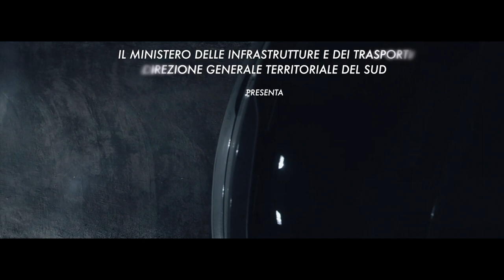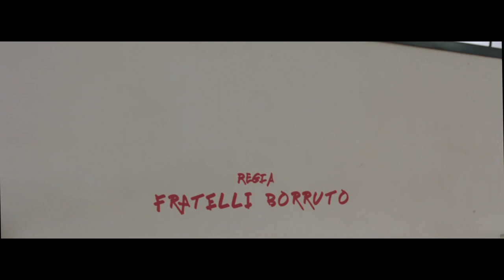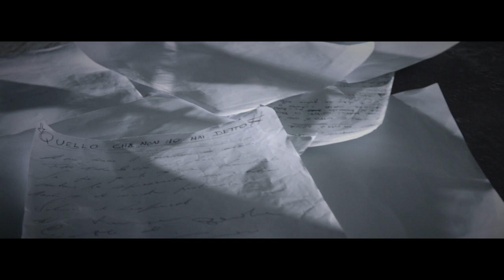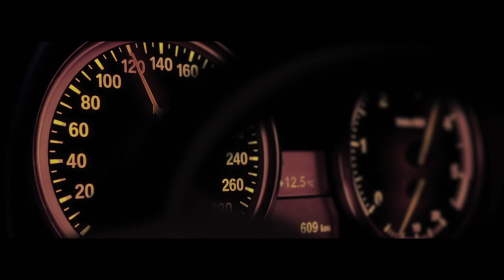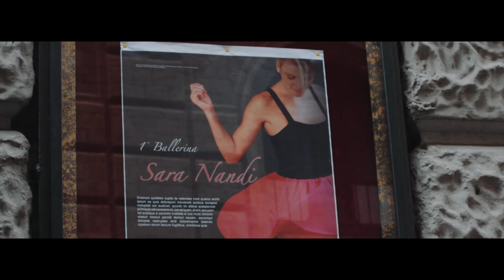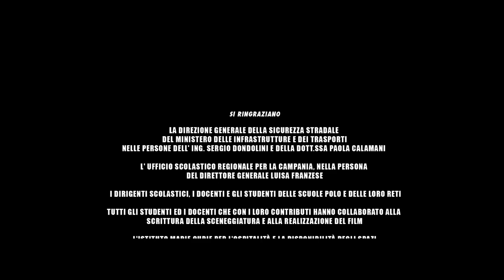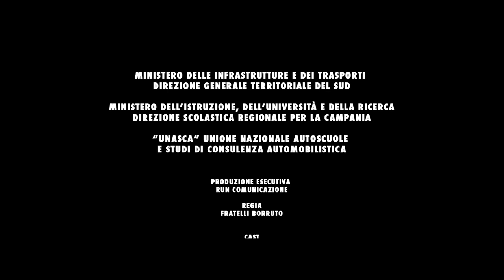"Strade da amare, fai la scelta giusta" - cortometraggio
“Strade da amare”, primo social movie sulla sicurezza stradale!
Regia d'eccellenza dei Fratelli Borruto in un emozionante cortometraggio di elevata valenza pedagogica, da più parti riconosciuta. Un messaggio “di sicurezza” ai giovani, realizzato grazie al finanziamento del Ministero delle infrastrutture e dei trasporti e della Direzione generale territoriale del Sud,  con la collaborazione di UNASCA e del Ministero dell'istruzione, dell'Università e della Ricerca.
Menzione speciale alla 73° Mostra del Cinema di Venezia,  proiezione fuori concorso al Giffoni Film Festival 2017, proiezione del film il 15 marzo 2017 presso il  Palazzo delle Nazioni Unite-Ginevra, alla "Camera dei Deputati-sala Nilde Iotti" ed in molte altre località di interesse dei giovani e di prestigio.